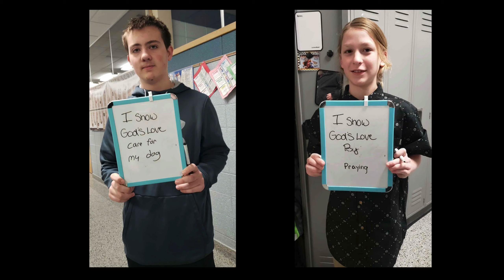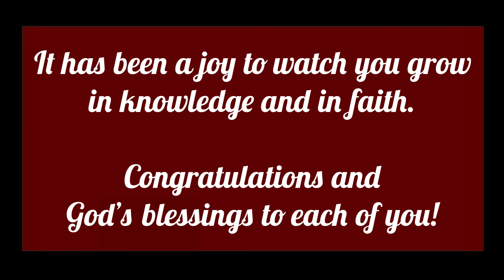St. Paul's Lutheran School Class of 2020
This slideshow was created by Mrs. Vik as a tribute to the 8th Grade Class of 2020.

Fort Atkinson, Wisconsin